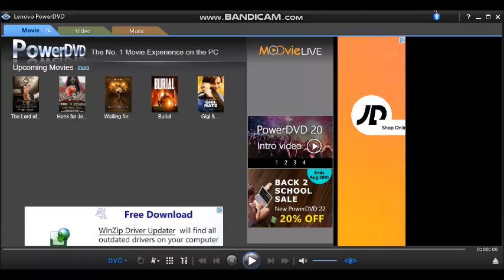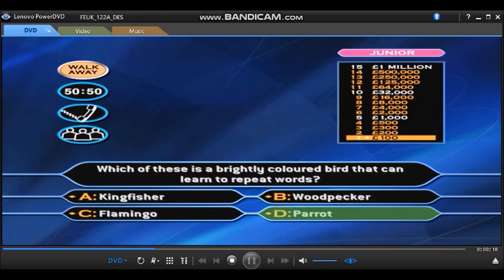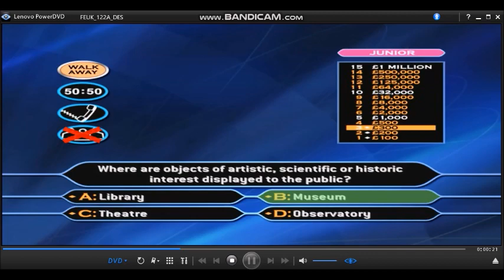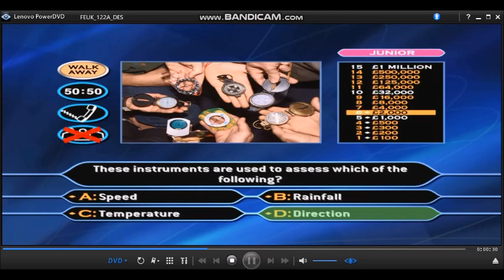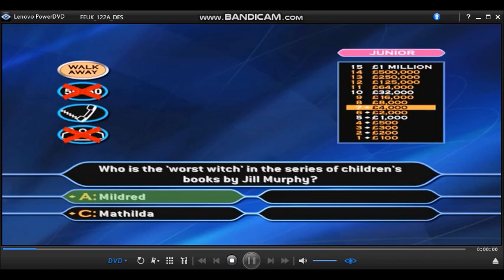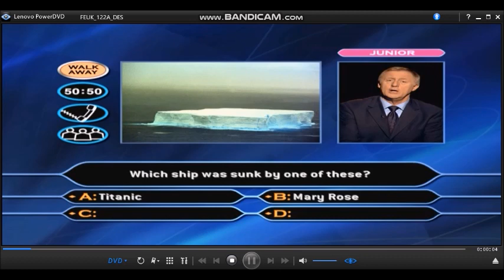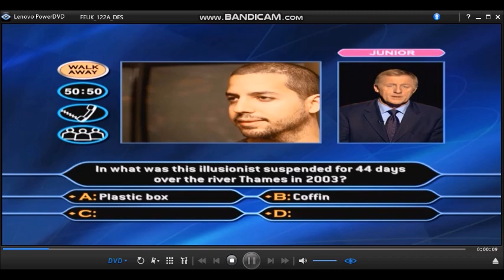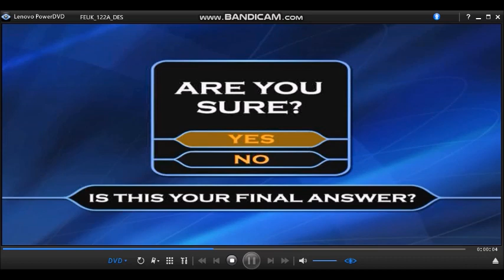(HD) Who Wants To Be A Millionaire? 3rd Edition/Family Picture Edition DVD Gameplay (26/30)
Hello, Happy Sunday. (Sunday 28th August 2022) Welcome to Who Wants To Be A Millionaire? and your bank holiday weekend continues once again! 15 questions all it takes to win £1 MILLION and we give you 3 lifelines to help you along the way. From tomorrow, (29th August-2nd September 2022) the normal Who Wants To Be A Millionaire? 3rd Edition/Family Picture Edition is off for a week because, I will continue playing the Who Wants To Be A Millionaire? 2nd Edition. (Celebrity Special)  One Million Pounds is ready to be won and our chosen charity of our choice. We will back with our normal Millionaire 3rd Edition/Family Picture Edition DVD Game on Saturday 3rd September 2022. Enjoy the show, people!
25-game winnings: (3RD EDITION/FAMILY PICTURE EDITION) £25,000,000